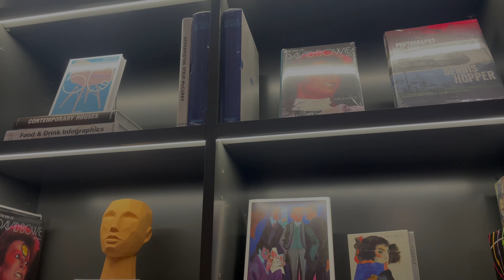infinity des lumières, dubai mall (july 27, 2021) | 4K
Facebook Review (since they don’t have Tripadvisor page for this place)

Story time. I saw this moving art thing on different social media years ago thinking I want to experience it too (doing some random photo over the art while it's moving on the beat of its own music). Now, it is here in Dubai and my chance to experience before it's gone.

Camera: iPhone 12 Mini
Edit: VN Video Editor